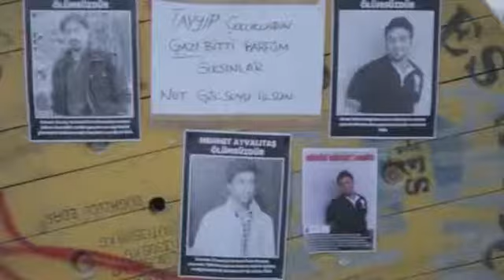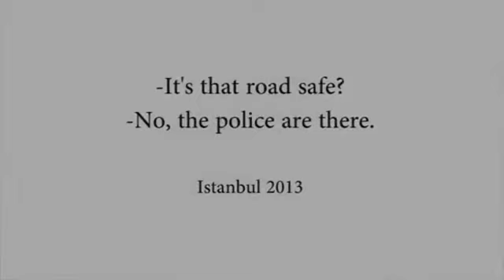Ilegal Gezipark Istanbul